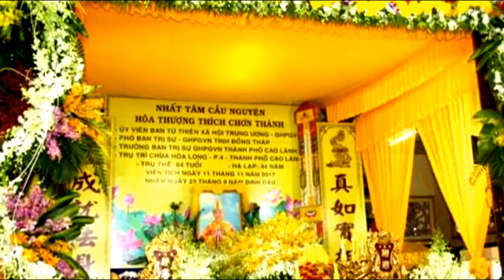Các Phái Đoàn Viếng Tang Lễ Cố HT Thích Chơn Thành CHÙA HÒA LONG Đồng Tháp